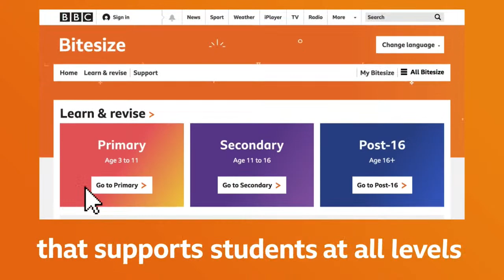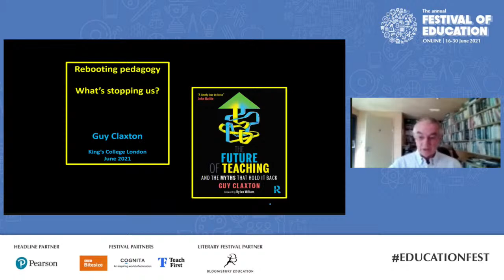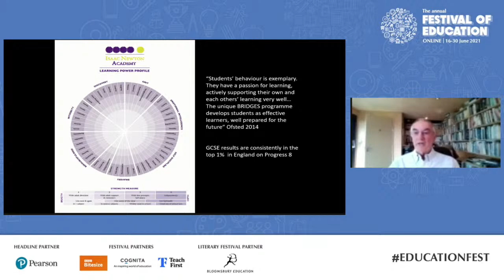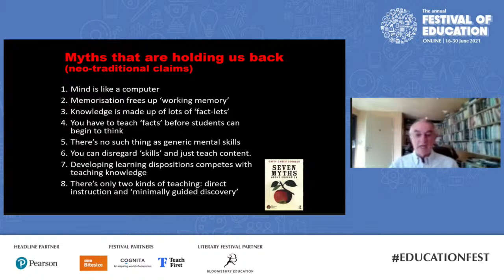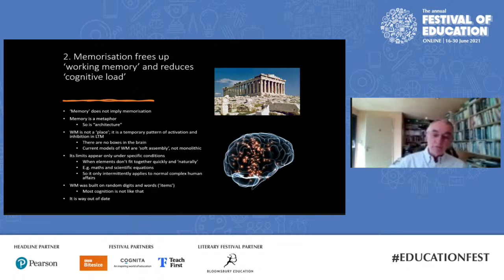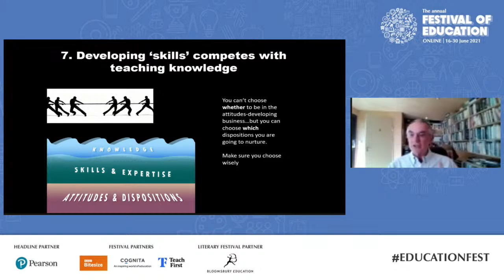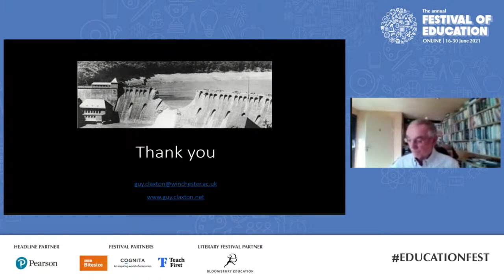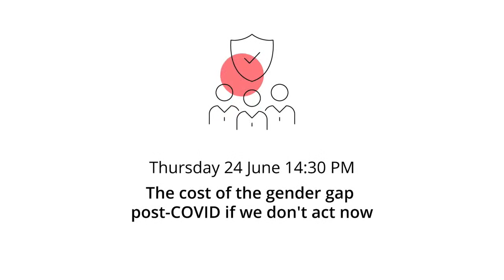Keynote | Guy Claxton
Session Title: Rebooting Pedagogy: What's Stopping Us? Info: To fit young people for the real challenges of the 21st century, teaching needs a reboot, but various bits of common mental malware are stopping this happening with the speed and at the scale that is needed. Teachers' innovation is being stymied by the strong but inaccurate claim that cognitive science mandates a single, traditional approach to teaching: 'direct instruction' in a 'knowledge rich' curriculum. A closer look at what is really happening in the mind sciences shows this claim to be unfounded. On the contrary, 21st century teaching needs to explore the fertile middle ground that lies between the simplistic stereotypes of Traditional and Progressive.
Part of the Festival of Education 2021 | Online.